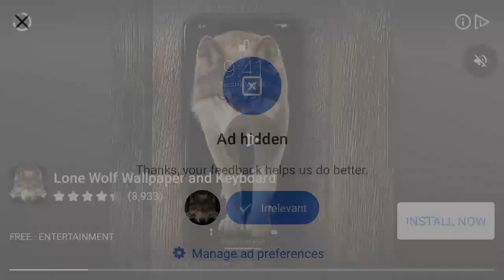Juventus vs Napoli | Coppa Italy Final 2020 Full Match | Dream League Soccer 2020 Gameplay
Please Tell Me If You Like It.
? And Also Give Me Suggestion About This Video.

Please Do❤Like ❤Comment❤Share Our video

👇👇Here Is The Details of the Game 👇👇

FIFPro™ Licensed Soccer

FEATURES
• Take part in regular events to win fantastic prizes
• Compete against players from across the globe with Dream League Online
• Our biggest soundtrack EVER! Featuring The Luka State, Sunset Sons, Vistas and more!